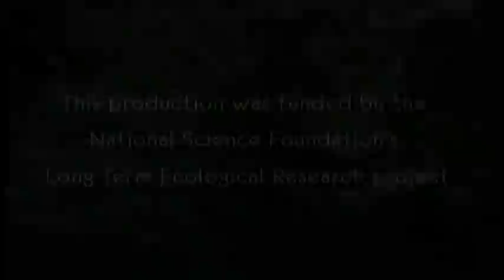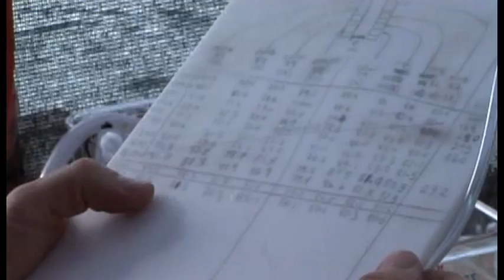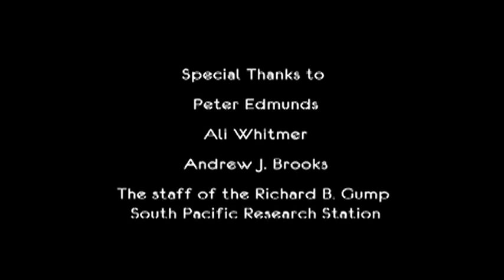Dr. Peter Edmunds: Coral Reefs and Climate Change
Dr. Peter Edmunds, Professor of Biology at Cal State Northridge, shares his research with the Ocean Channel on the island of Moorea. Used by permission. Special thanks: Michael Hanrahan.